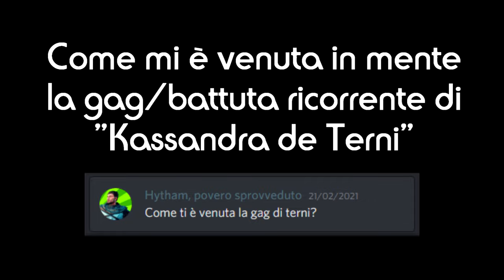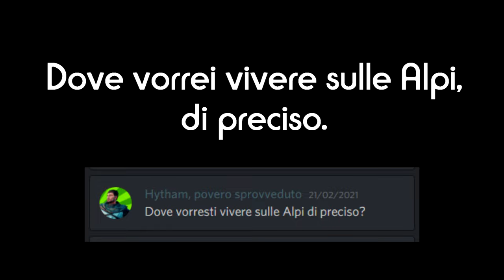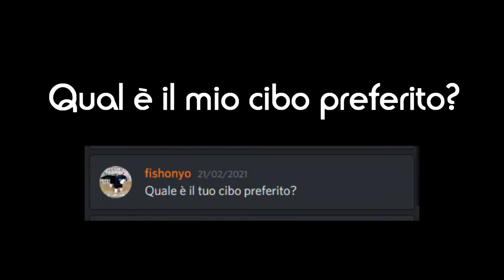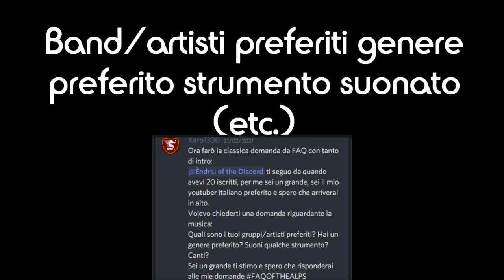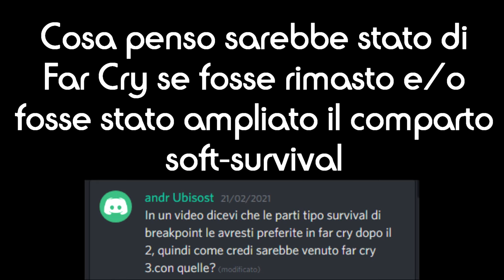Andrew of the ANSWERS - Pokémon, Terni, io e la musica, il survival di Far Cry 2 e altro...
Nato da un 'evento live' (domandeinteressanti), questo format mi avvia verso la mondanizzazione di YouTuber medio - sto scherzando, quello mai nella vita. Rispondo alle domande più interessanti che mi vengono poste mentre girovago in qualche gioco, così da mantenere le risposte autentiche e "di cuore"

• Donazioni: se volete supportare il mio lavoro e tutto ciò che ne consegue :D

0:00 Intro
0:38 Come mi è venuta la gag di "Kassandra de Terni"
1:44 Dove vorrei vivere sulle Alpi
2:31 Qual è il mio cibo preferito
2:44 Se ho (mai avuto) un animale domestico
3:29 Perché ho smesso di giocare a Pokémon
7:18 Quali sono i miei gruppi, artisti, generi musicali preferiti, se suono e se canto
12:20 Come sto? e Se pratico o seguo uno sport
12:44 Cosa penso sarebbe stato di Far Cry se avesse mantenuto gli aspetti soft-survival

Il server Discord che ovviamente non si basa solo su live event e se siete inattivi vi perdete notizie, memini assortiti, spazi dedicati per differenti community, dibattiti illuminati e soprattutto aggiornamenti sul braccio rotto di de fannì fisc (aka the grabbing fish, aka fishonyo...) LEGGETE IL REGOLAMENTO e fate attenzione alla grammatica :) ;) :D =-] che schifo questa emoticon stilizzata lmao ma come si fa